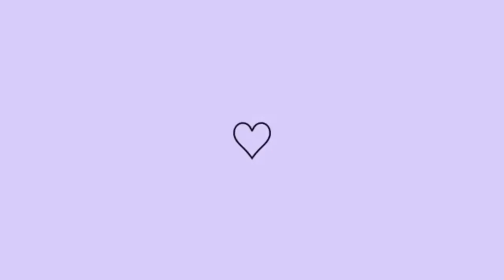TRANSFORMAÇÃO COZINHA PEQUENA | FICOU INCRÍVEL | COZINHA NOVA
transformação cozinha pequena ficou incrível cozinha nova, reformei minha cozinha gastando pouco, transformei a cozinha, transformando cozinha.
transformação da cozinha , decorando gastando pouco decoração cozinha pequena, TRANSFORMEI MINHA cozinha COM OS | COZINHA ROSA | COZINHA NOVA
Oi amoras no vídeo de hoje mostrei para vocês a limpeza e nova decoração da sala pintamos a porta e parede mudei tudo de lugar espero que gostem.

VÍDEOS NOVOS TODA: SEGUNDA A SEXTA AS 19H.

Assista a seguir:

Faxina completa ✅